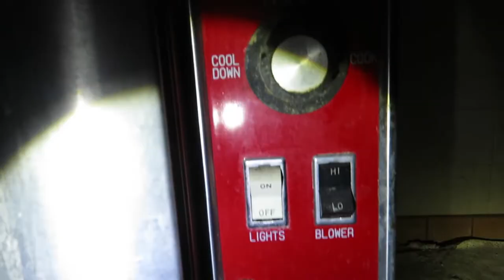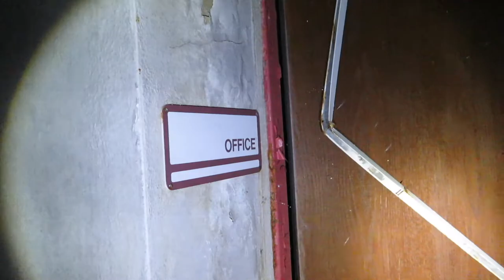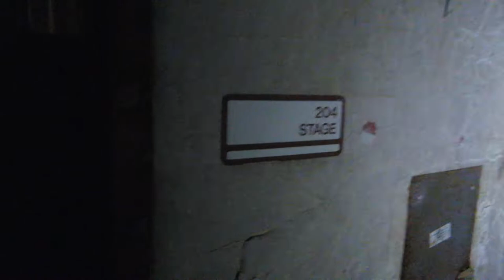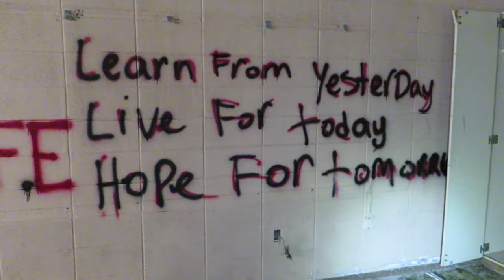Exploring an Abandoned School (Found Auditorium)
This abandoned Kansas City school may be falling apart from mold and water damage, but the auditorium was an unexpected surprise. Here's what's left of this well kept abandoned secret of Kansas City.